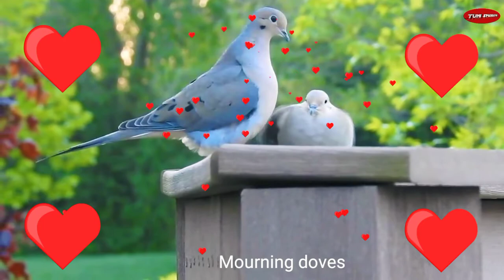Top 10 birds mating | Birds mating scene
In this video, one of the most beautiful scenes of nature, some extraordinary moments of meeting of birds have been highlighted.